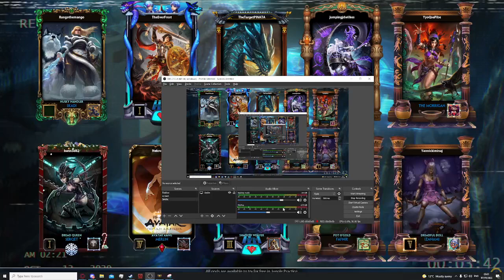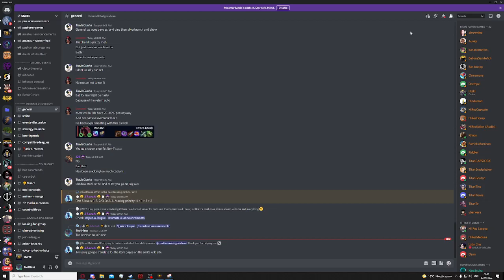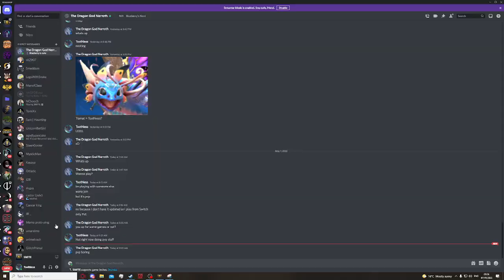He bo mid loss